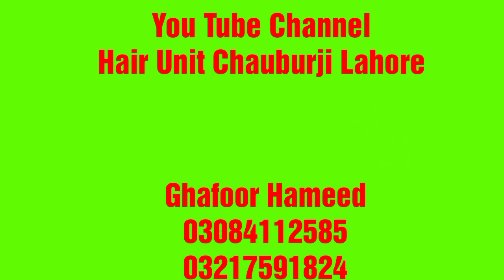Ladies Hair wig Non Surgical Hair Replacement Ghafoor 03084112585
Hair Unit Chauburji Lahore

Natural Super hair club

Humary Pass All imported hair Patchs Available Hain in ki tamam Accessories Available Hain

Shop Timming

10:00AM
  8:00 PM

Regard
           Ghafoor Hameed